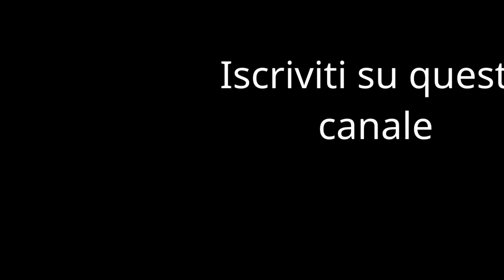Disegno con colori a cera - una finestra sul cielo!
Scopriamo insieme come disegnare una finestra sul cielo!